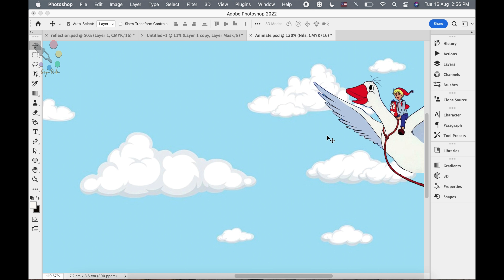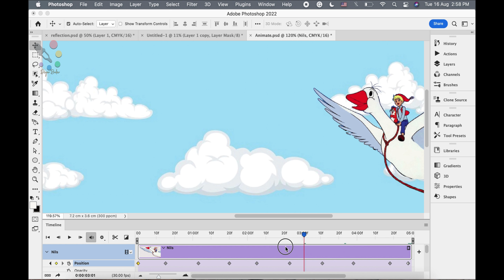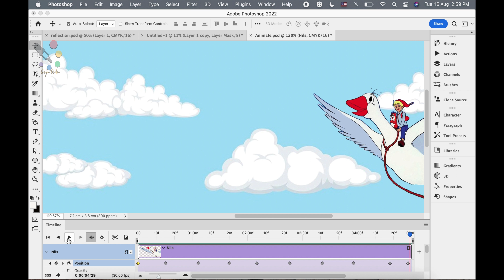Animate your art | Photoshop Tutorials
جوڵە بەوێنەکەت بکە | فێرکاری فۆتۆشۆپ
حرك فنك | دروس فوتوشوب